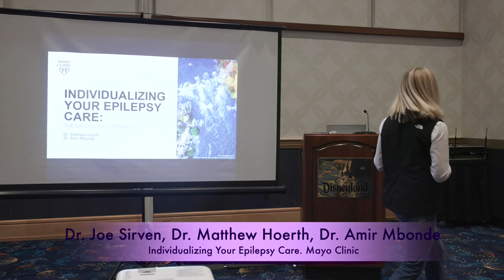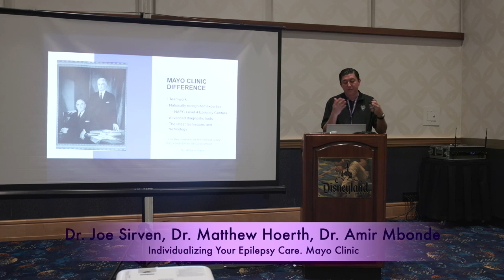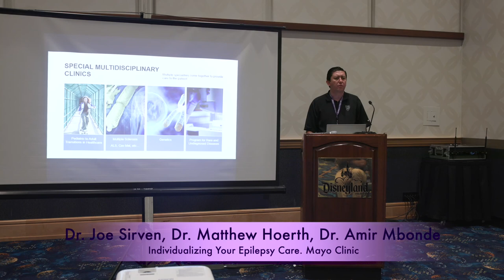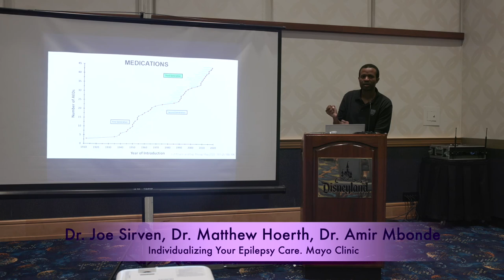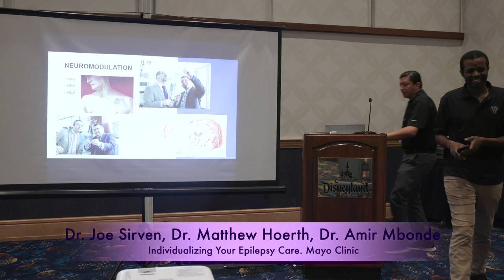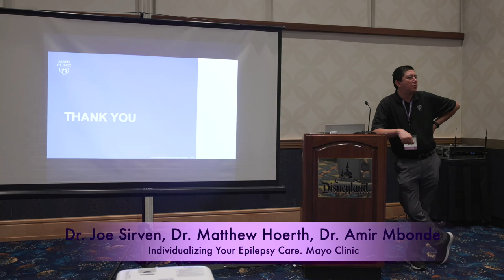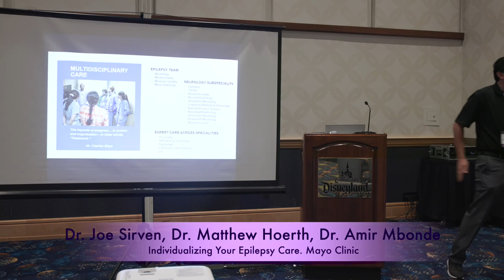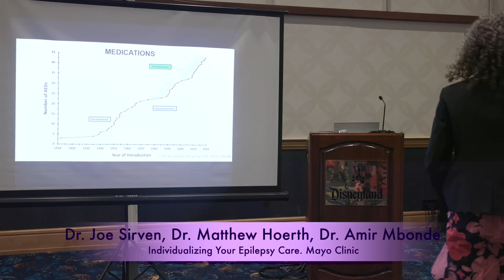EPILEPSY AWARENESS DAY 2023 | Individualizing Your Epilepsy Care | Mayo Clinic Team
Individualizing Your Epilepsy Care
Dr. Joe Sirven
Dr. Matthew Hoerth
Dr. Amir Mbonde
Mayo Clinic

SAVE THE DATE – November 18, 19, 20, 2023